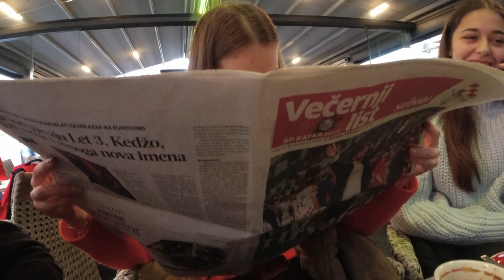katastrofa dan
kako se bližio kraju bio je sve bolji.